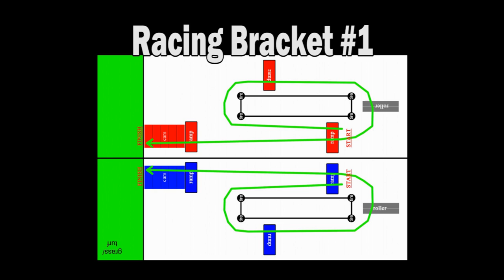Sport Mod Racing Bracket #1 - Mar 5, 2017 - Trigger King R/C Monster Trucks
Sport Modified Monster Truck Racing Bracket #1 from March 5, 2017 at BIGFOOT 4x4, Inc., presented by Checkered Flag Hobby Country.